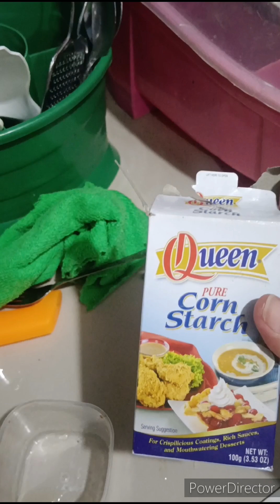ganito Ako mag adobo Ng manok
gusto ko sa adobo maraming sabaw